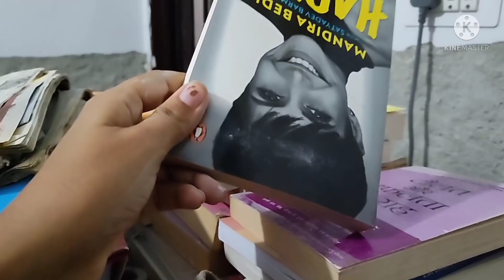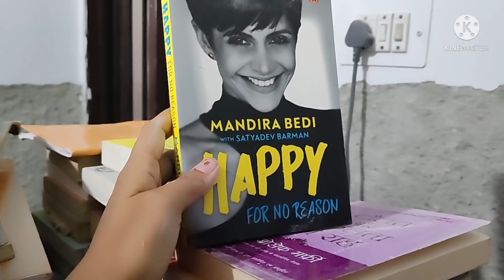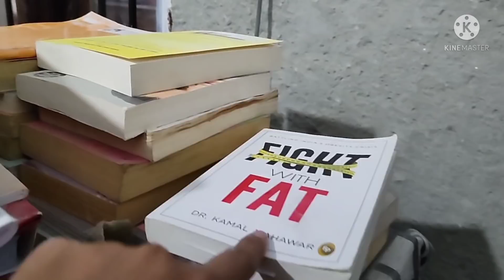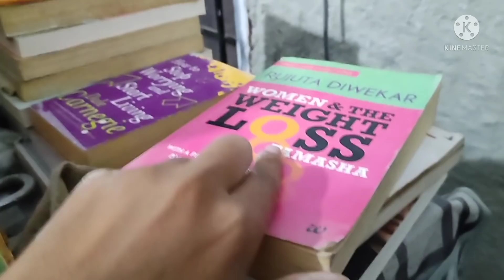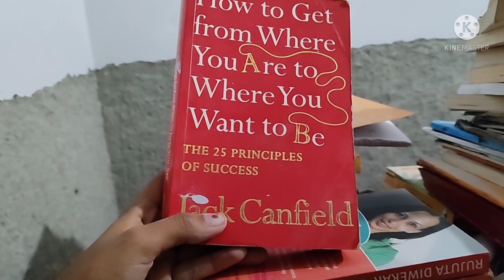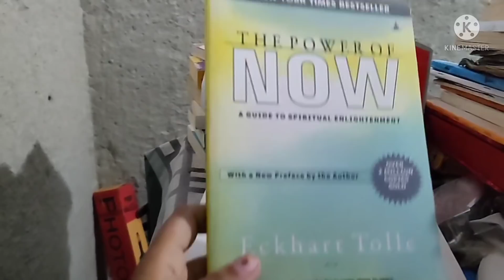घर का आंगन हो गया तैयार, मेरी भाभी ने दिया मुझे ये गिफ्ट, खुशी में का रहे हैं मिठाईयां 💃